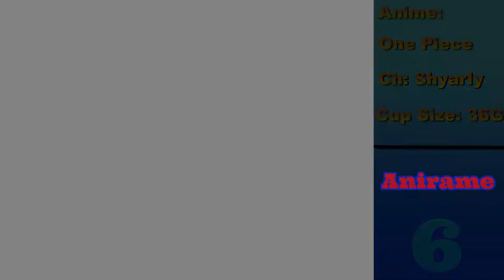TOP10 - Anime girls Big Breasts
todaaaaay we have a hot video :D
you know who have biggest breast?
dont worry see that video and you know that
tel my my friende you love boobs? :D